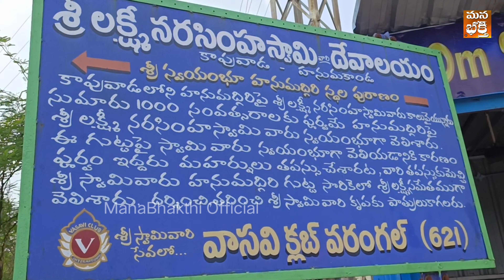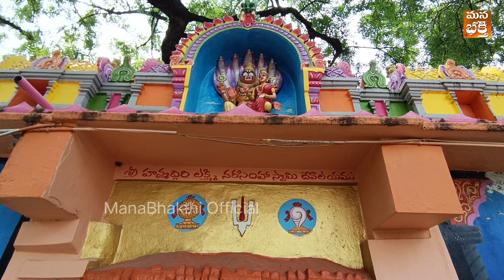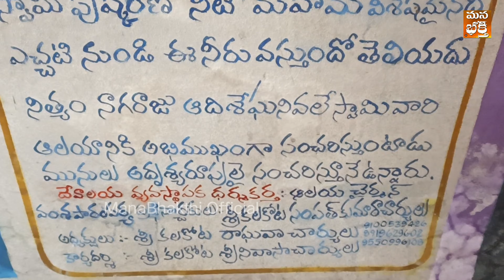మీ కోరికలు నెరవేరుతాయో లేదో చెప్పే ఆలయం l Hanumadgiri Narasimha Swamy Temple l Hanumakonda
మీ కోరికలు నెరవేరుతాయో లేదో చెప్పే ఆలయం..!!!

హనుమద్గిరి గుహ శ్రీ లక్ష్మీ నరసిం హ స్వామి వారి ఆలయం,
హనుమకొండ.